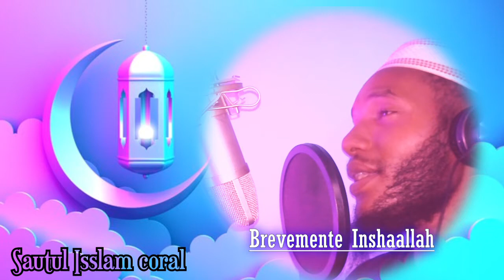DUROOD - Sautul Isslam Coral [Brevemente InshaALLAH]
Paz e bencaos ao nosso querido e Amado Profeta Muhammad S.A.W.